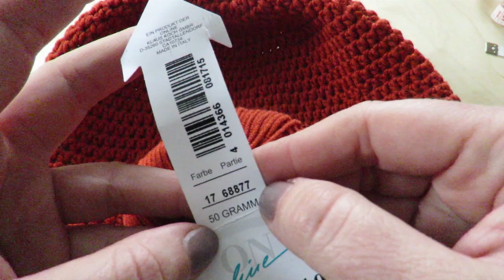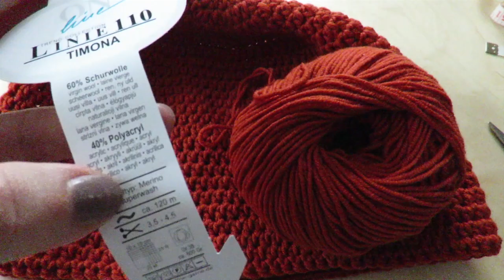Einfache Mütze häkeln für Anfänger, mit dünner Wolle!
Einfache Mütze häkeln, Häkelanleitung Beanie einfach, häkeln lernen, Anleitung für Anfänger, Mütze, Beanie, Longbeanie, Basic Mütze, Männer, Frauen und Kinder, DIY, Carolines Welt

Häkelanleitung für eine ganz einfache Mütze für dünne Wolle. Ich zeige Schritt für Schritt und für Anfänger geeignet, wie man diese klassische Beanie häkelt.😊 –  Die Mütze in meiner Anleitung ist für einen Kopfumfang von 57-58 cm geeignet. Die Größe könnt Ihr variieren.
Viel Freude beim Nacharbeiten!

Material: 4,00 mm Häkelnadel,  2 Knäul (für Erwachsenen-Mütze) Wolle von Online Linie 110 Timona (Lauflänge 120 m à 50 g), Farbe 17, Wollnadel zum Vernähen der Restfäden

Gesamtanzahl der Maschen der jeweiligen Runden:
11, 22, 33, 44, 55, 66, 77, 88

Um meinen Kanal zu unterstützen, könnt Ihr gerne meine Videos teilen! Vielen Dank dafür 😊

Weitere Häkelanleitungen von mir:

Anleitung und Bilder unterliegen meinem Copyright. Jede Vervielfältigung, Verbreitung, Sendung und Wieder- bzw. Weitergabe der Inhalte ist ohne schriftliche Genehmigung von CAROLINES WELT ausdrücklich untersagt. Nur für private Zwecke, also kein Verkauf der Produkte, die nach dieser Anleitung erstellt wurden!